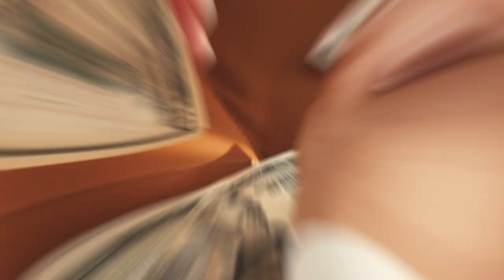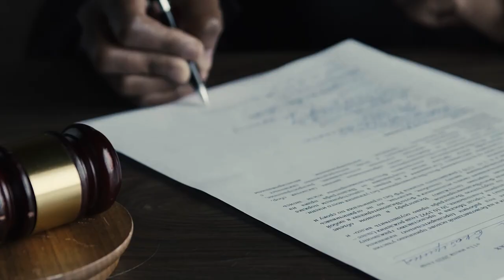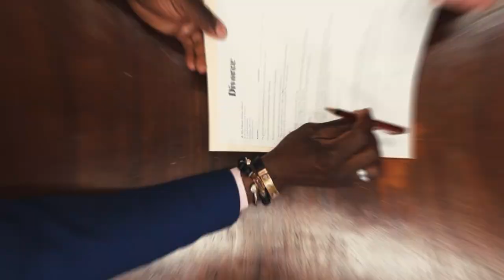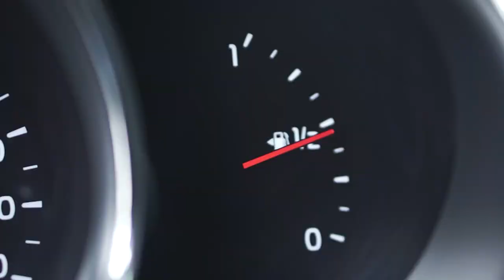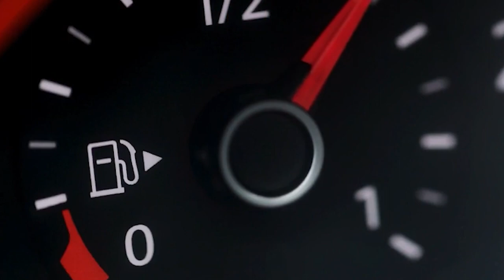What Really Happened to Sky Metalwala? A Decade Old Disappearance Still Unsolved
In this video we look at the unsolved disappearance of Sky Metalwala.

Welcome to the Crime Chronicles channel. This channel is all about unsolved mysteries and other crazy crime cases.